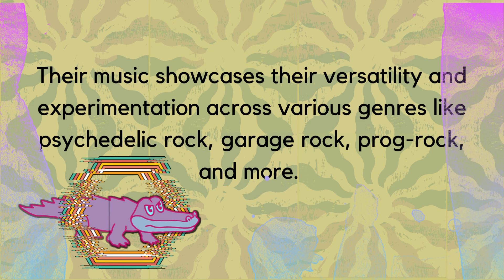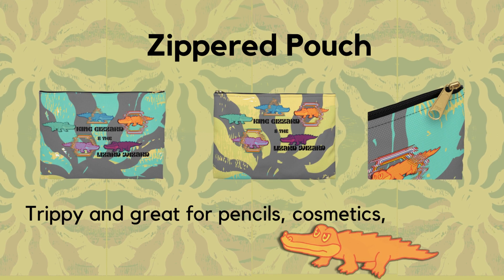STOP! KGLW Fans Only Video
KGLW Fans! Don't miss out on the newest merch! Trippy shirts, zippered bags, iPhone cases, notebooks, beach towels, mugs, tumblers and more!